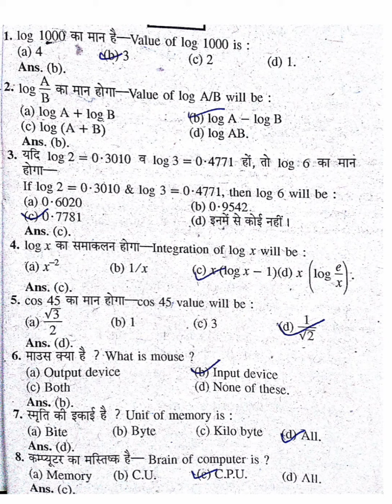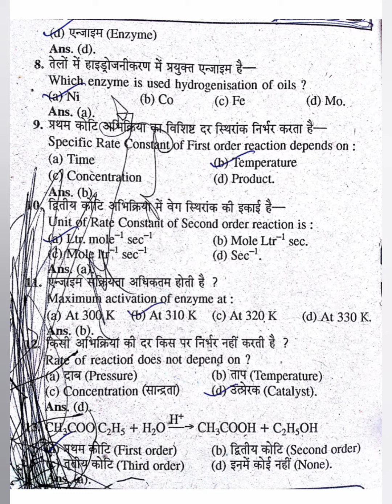B.Sc. 1st Year Chemistry (3rd ) paper MCQ 2020-2021 Physical Chemistry